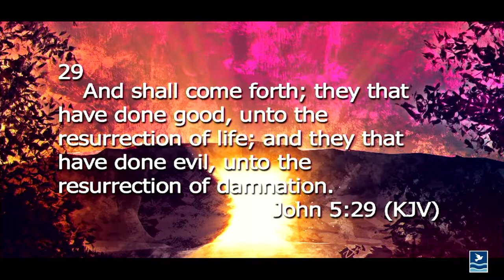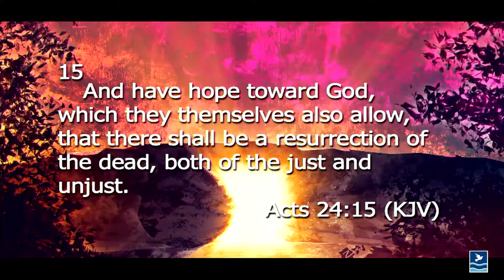He Has Risen | Living Waters Ministries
Empowering People To Receive Supernatural Insight Wisdom Knowledge
and Revelation To Walk Through Every Door God Opens.

Ways To Give:
Down Give+ App - Search for Living Waters Ministries